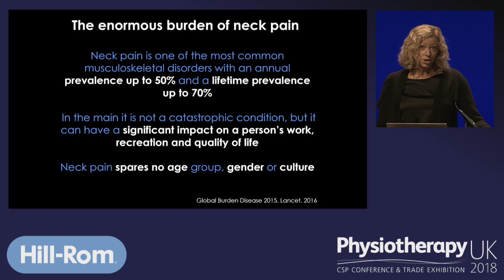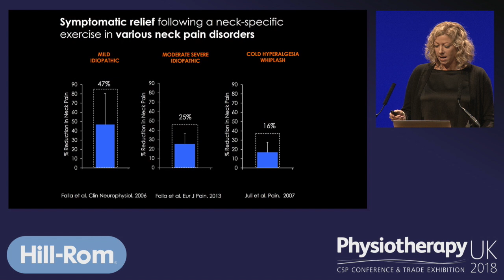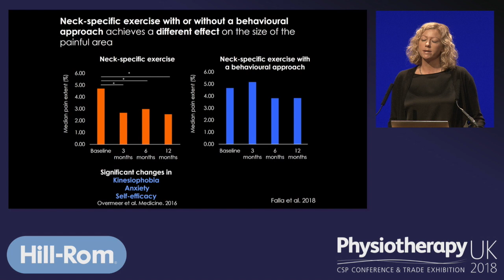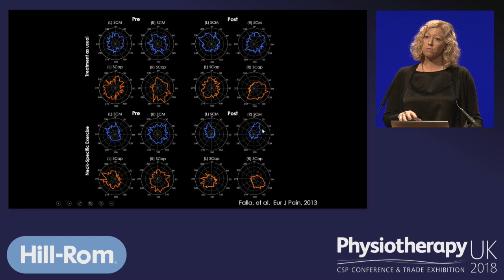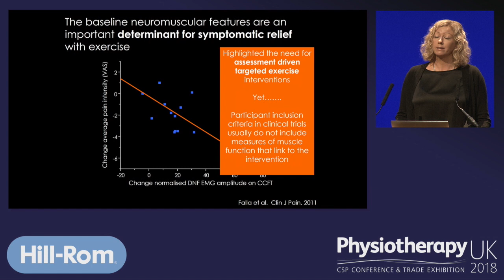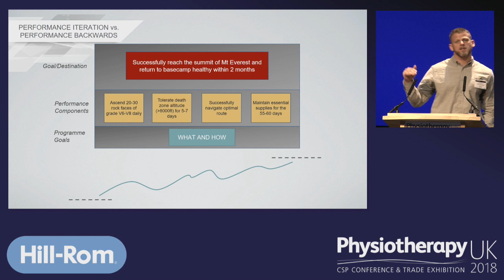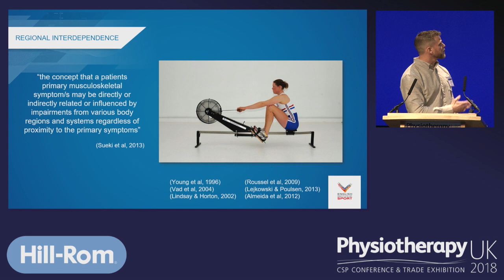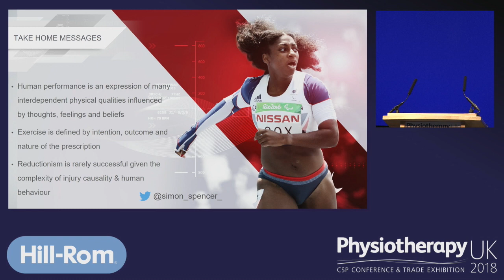Is exercise specificity important in managing patients?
Exercise for Neck Pain
Deborah Falla, Chair in Rehabilitation Science and Physiotherapy, University of Birmingham. Exercise is recommended for people with neck pain and is likely the most widely used conservative intervention. Systematic reviews confirm its effectiveness in relieving neck pain and in addition there is strong evidence that exercise is effective for restoring or enhancing neck muscle function. When considering the analgesic effect of exercise, multiple forms of exercise have been proposed to relieve neck pain including general strength and endurance training, exercises for flexibility and range of motion, graded activity, motor control, and aerobic exercise for general fitness.
 Nevertheless, although various exercises may be effective for relief of chronic neck pain, some exercises have superior immediate analgesic effects and become particularly relevant and a greater priority for those with acute symptoms. Moreover, when managing people with neck pain, relief of pain is only one consideration. Equally important is the restoration of function. The prescription and application of exercise for restoring neuromuscular function has to be thought about in quite different terms compared to exercise for its analgesic effects with clear evidence of the need for specificity in training. Key principles underlying effective prescription of exercise for relief of neck pain and restoration of function will be reviewed in this lecture.

Spinal-Exercise Prescription in Sport: The Importance of Defining Intention and Outcome
Simon Spencer, Head of Physiotherapy, The English Institute of Sport. This presentation will explore the importance of understanding how a coordinated interaction between numerous physical abilities underpins efficient spinal function in sport.  A detailed understanding of these discrete qualities may help provide a basis for clinical reasoning in spinal-exercise prescription and facilitate interdisciplinary communication across a diverse spectrum of musculoskeletal practice.  The impact of different types of exercise on neuromuscular performance will be central to the discussion, alongside the importance of defining the nature of exercise prescription when attempting to mitigate the threat of injury, optimise rehabilitation and enhance physical performance